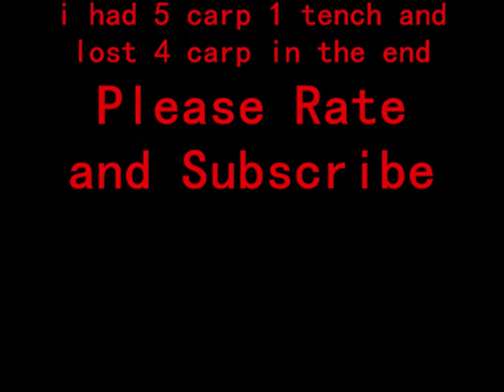Episode 4, part 2 - carp fishing - midweek madness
here is part 2 to my session.